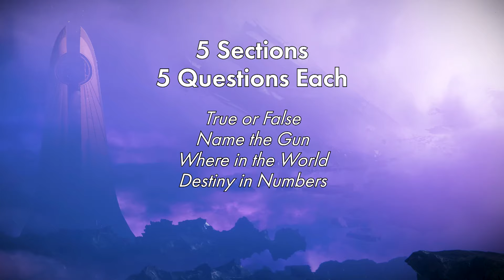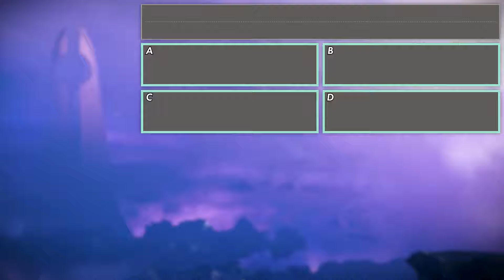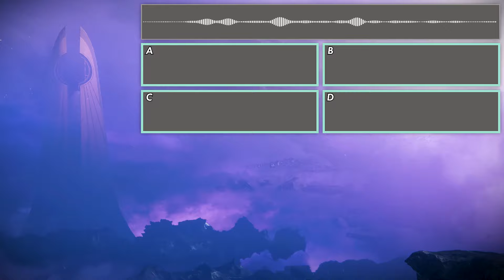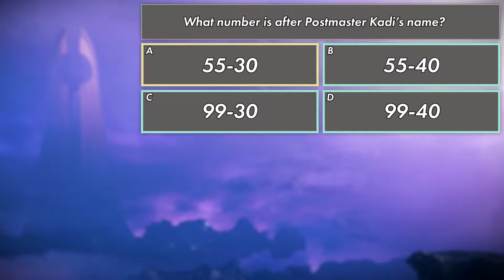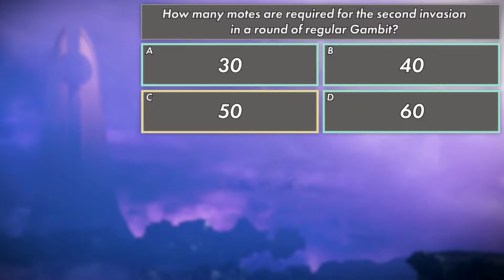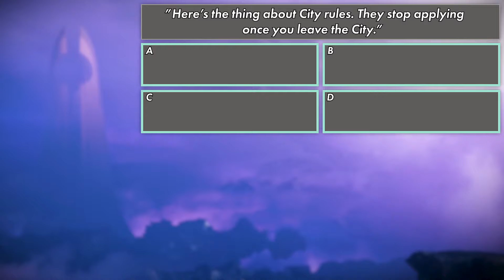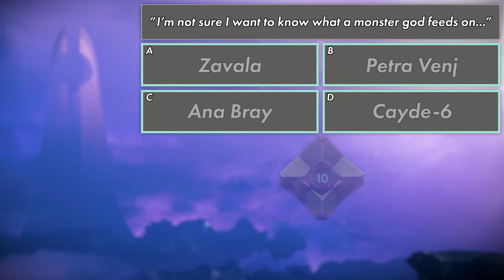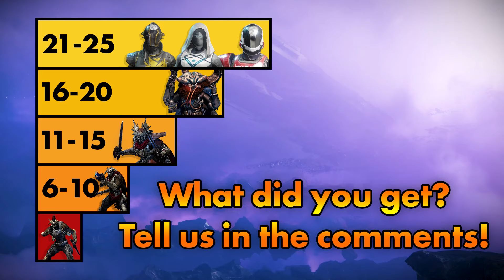The Destiny 2 Quiz | Episode 1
This Destiny 2 Quiz will test your knowledge about all aspects of Destiny 2, including the True or False Round, Name the Gun Round, Where in the World Round, Destiny in Numbers Round and Who Said That Round!

- Danniey